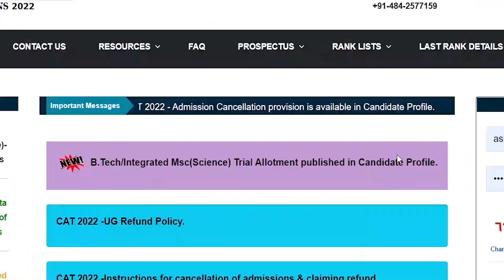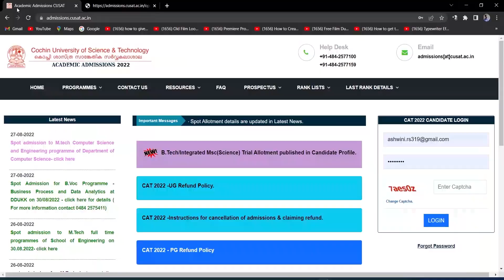CUSAT CAT Trial allotment Published | Trail Allotment Explained